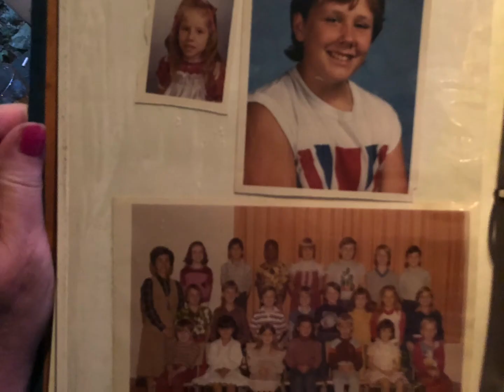1991 when we first meet ❤️ Luke & Jamie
This is the year I met my husband.These are photos from 1991 .